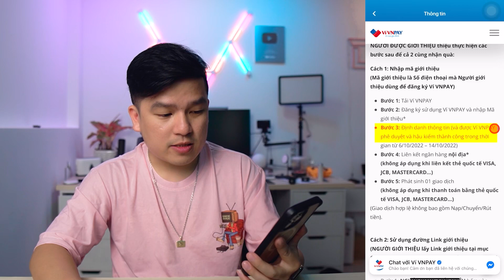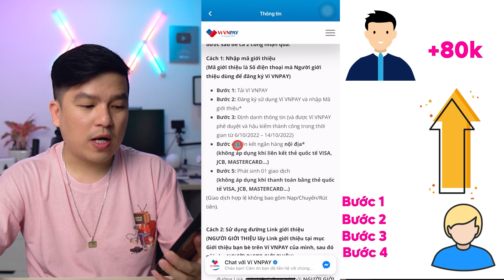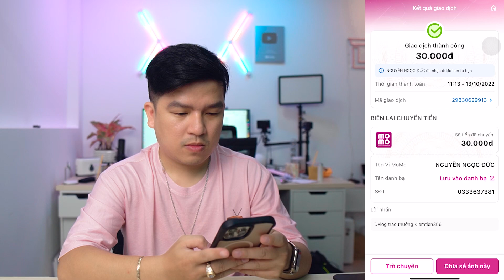HOT - Sự Kiện Kiếm Tiền Online Uy Tín, Nhận 50k + 80k Tiền Mặt Miễn Phí, Dưới 18t Cũng Được Tham Gia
Lỗ hổng mình phát hiện được từ sự kiện của ví Vnpay, xem video và nhanh chóng làm theo trước khi bị fix lỗi nhé.

Lưu ý: NGƯỜI ĐƯỢC MỜI không KYC tài khoản thì NGƯỜI MỜI không nhận được 80k

💡 Bằng Chứng dưới 18t cũng có tiền 00:24
💡 Trên 18 tuổi kiếm tiền bình thường : 00:51
💡 Lưu ý khi mời bạn bè 03:48

► Download & Đăng Kí Tham Gia Sự Kiện VNpay

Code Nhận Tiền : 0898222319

TOP KIẾM TIỀN MIỄN PHÍ - UY TÍN 100%
       (  không nạp tiền - Không vốn  )

TOP ỨNG DỤNG KIẾM TIỀN UY TÍN

🎰🎲 Mini Game 🎰🎲
Tìm Mật Mã Trong Video

Mỗi video sẽ có 2 mật mã để nhận tiền mặt trong ứng dụng momo
( Contact Cooperation )

00:00

Là youtuber tìm kiếm các app kiếm tiền online. Mình sẽ là người review các app kiếm tiền online sau đó đưa ra nhận xét và đánh giá về app. Đánh giá dựa vào việc tải app, nạp tiền nâng cấp V.I.P ( nếu có ) và trải nghiệm tất cả những tính năng của app ... vân vân.  Mục đích là để Review, không phải lời khuyên đầu tư. Mình không khuyến khích và không chịu trách nhiệm khi các bạn làm theo.
► Thiết bị mình dùng trong studio

© Bản quyền Của Kênh DVlog
© Không Reup dưới mọi hình thức